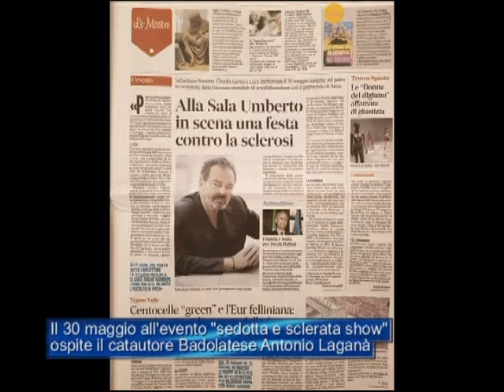Il 30 maggio all'evento "sedotta e sclerata show" ospite Antonio Laganà